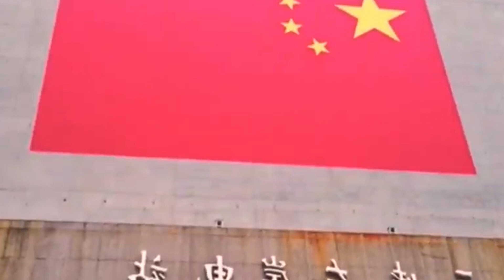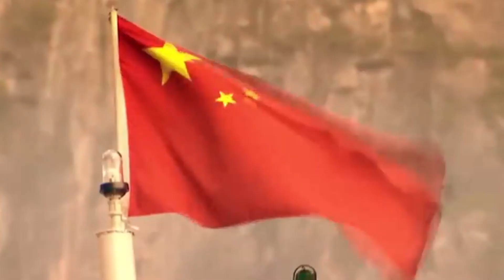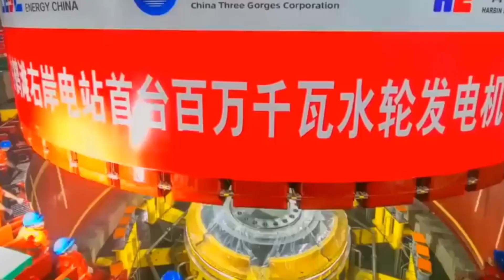China is building the world's FIRST SUPER dam